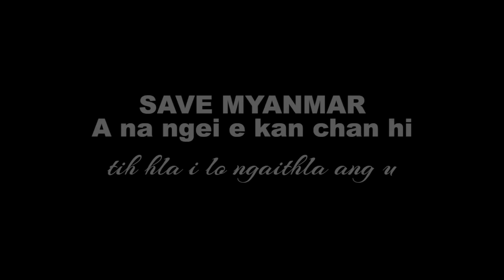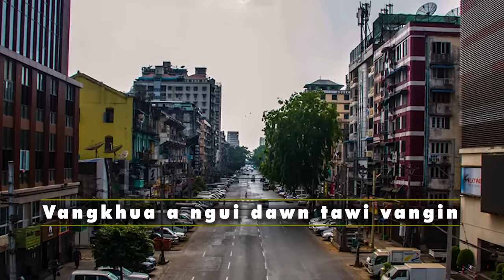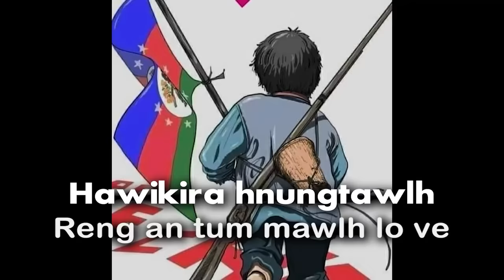Save Myanmar - A na ngei e kan chan hi (Official Lyrics Video)